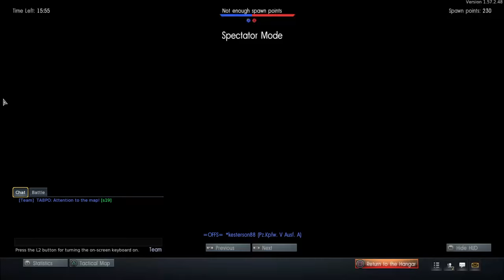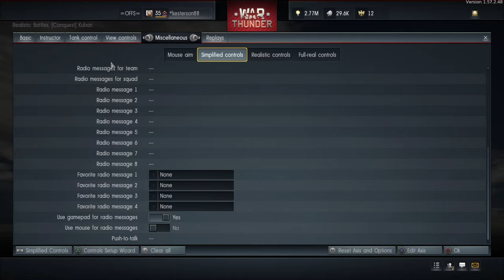kesterson88's Live PS4 Broadcast